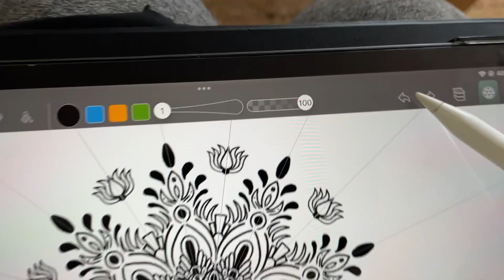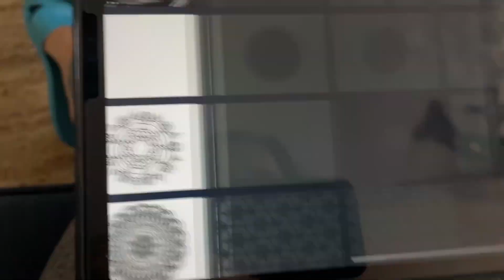Rakhi’s Hidden Talent??? | Aloo Biriyani Recipe | Rakhi Deep Vlogs